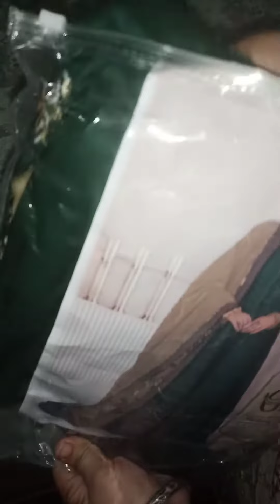Sona sona kapra😃😃😃😃😃😃😃